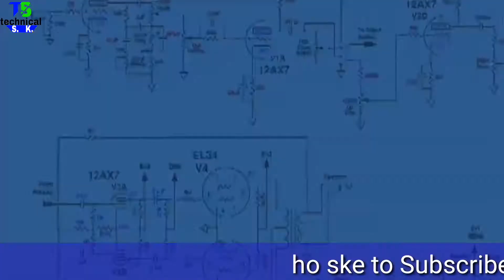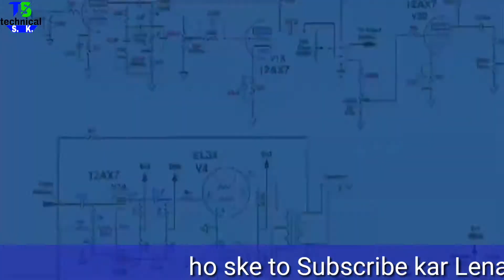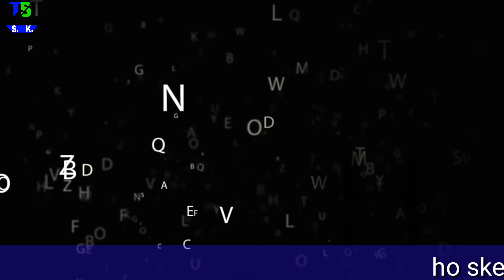अब 13 अंकों के होंगे ये मोबाइल नंबर, बिहार के उपभोक्‍ताओं में बढ़ी उत्‍सुकता//mobile number 13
अब 13 अंकों के होंगे ये मोबाइल नंबर, बिहार के उपभोक्‍ताओं में बढ़ी उत्‍सुकता

 [जेएनएन]। मोबाइल आज हर आदमी की जरूरत बन चुकी है। मोबाइल यूजर्स की संख्‍या दिनोंदिन बढ़ती जा रही है। इसके मद्देनजर सरकार ने यह फैसला किया है कि 10 अंकों के मोबाइल नंबर में तीन और अंकों का विस्‍तार किया जायेगा। लेकिन, यह बदलाव सिर्फ एम2एम सिम के लिए किया जायेगा। इस बदलाव से सामान्‍य मोबाइल यूजर्स पर कोई प्रभाव नहीं पड़ेगा, लेकिन इसे लेकर बिहार में उत्‍सुकता देखी जा रही है।
विदित हो कि एक जुलाई से एम2एम सिम का नंबर 13 अंक का हो जायेगा। इस संबंध में केंद्रीय संचार मंत्रालय ने एक पत्र जारी कर सभी राज्‍यों को निर्देश दिया है।
इंक्‍वायरी कर रहे मोबाइल उपभोक्‍ता
कुर्जी (पटना) के मोबाइल सिम विक्रेता संजय सिंह तथा राजेश वर्मा कहते हैं कि उपभोक्‍ता इस बाबत जानकारी लेने पहुंच रहे हैं। वे कहते हैं कि उन्‍हें 13 अंकों के सिम को लेकर फिलहाल कोई जानकारी नहीं है। आगे मोबाइल सिम सर्विस प्रदाता कंपनियां जैसा निर्णय करेंगेी, वैसा किया जाएगा। फिलहाल, उपभोक्‍ताओं को परेशान होने की जरूरत नहीं है।
आइटी सचिव का जानकारी से इन्‍कार
बिहार सरकार में आइटी (सूचना प्रौद्योगिकी) सचिव राहुल सिंह ने ऐसे किसी पत्र की जानकारी से इन्‍कार किया है। भारत दूरसंचार निगम (बीएसएनएल) के महाप्रबंधक केके सिंह ने भी कहा है कि इस बाबत अभी तक उन्‍हें सूचना नहीं मिली है।
एम2एम सिम और सामान्‍य सिम में ये है फर्क
एम 2 एम सिम मोबाइल उपकरणों में उपयोग किए जाने वाले नियमित सिम कार्ड से भिन्न होता है। ये विशेष सिम हैं जो अधिकतर आइओटी या कनेक्टेड डिवाइस में उपयोग किए जाते हैं। ये दो या अधिक उपकरणों के बीच संचार की सुविधा देते हैं। एम2एम सिम मोबाइल उपकरणों के लिए आदर्श नहीं माने जाते, क्योंकि वे केवल डेटा संचार की अनुमति देते हैं।
ये विशेष प्रयोजन के लिए बनाई गई विशेष डाटा के साथ विभिन्न ऑपरेटरों द्वारा प्रदान किए जाते हैं। एम2एम कम्यूनिकेशन का इस्तेमाल आमतौर पर वेयरहाउस मैनेजमेंट, रोबोटिक्स, ट्रैफिक कंट्रोल, लॉजिस्टिक्स सर्विसेज, सप्लाई मैनेजमेंट, रिमोट कंट्रोल आदि में किया जाता है। इसके अलावा इंटरनेट के क्षेत्र में भी इसकी महत्वपूर्ण भूमिका होती है।  वहीं सामान्‍य सिम को लोग मोबाइल में उपयोग करते हैं
Now this number will be of 13 digits, the number of eagerness in the consumers of Bihar

 [JnN]. Mobile is the need of every man today. The number of mobile users is increasing day by day. In view of this, the government has decided that three more digits will be expanded in 10 digit mobile number. But, this change will be done only for the M2M sim. This change will not have any impact on the normal mobile users, but the curiosity is seen in Bihar.
It is known that from July 1 M2M will be number one SIM number. In this regard, the Central Communications Ministry issued a letter and directed all the states.
Mobile Consumer Inquiry
Sanjay Singh and Rajesh Verma, the mobile SIM vendor of Kurji (Patna), say that consumers are reaching for information about this. They say that they do not have any information about the 13-digit SIM. It will be done as soon as the mobile SIM service provider companies decide. At the moment, consumers do not have to worry.
IT Secretary denied information
In Bihar Government IT (Information Technology) Secretary Rahul Singh denied the information of such a letter. KK Singh, General Manager, Bharat Telecom Corporation (BSNL) has also said that he has not received the information so far.
This is the difference between the M2M SIM and the normal SIM
M2M SIM is different from the regular SIM card used in mobile devices. These are special SIMs that are mostly used in Iot or Connected devices. They facilitate communication between two or more devices. M2M SIMs are not considered ideal for mobile devices because they only allow data communication.
These are provided by different operators with special data created for special purpose. M2M Communication is usually used in warehouse management, robotics, traffic control, logistics services, supply management, remote control, etc. Apart from this, it also has an important role in the field of the Internet. People use the normal SIM in the same mobile